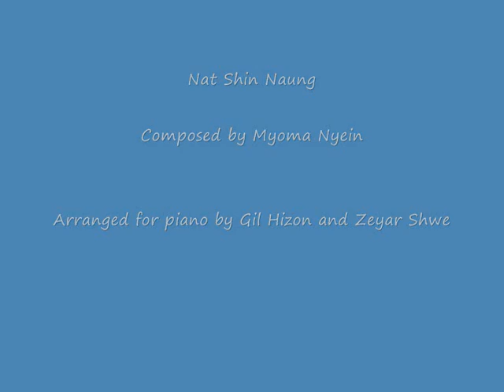Nat Shin Naung နတ်​ရှင်​နောင် Solo piano version - Myanmar song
နတ်​သျှင်​နောင်
Arranged for solo piano in D Major by Gil Hizon and Zeyar Shwe
Song composed by Myoma Nyein ( မြို့မ​ငြိမ်း )
Original vocalist- Pyi Hla Pe (  ပြည်​လှ​ဖေ)